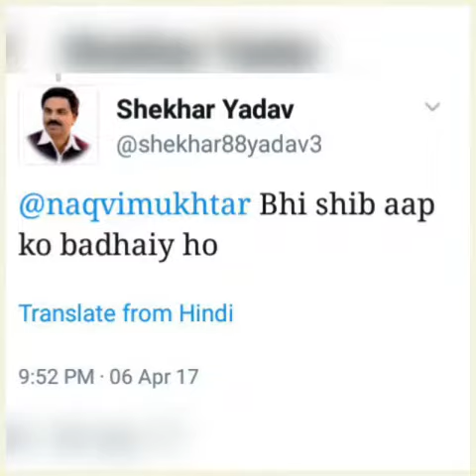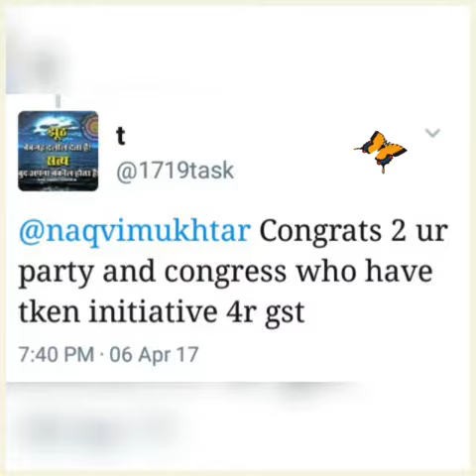Mukhtar Abbas naqvi thanks Rajya Sabha members for passing gst bill .see how his followers reacts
note:- tweets are not in serial order compare to time
subscibe our channel for dialy updates